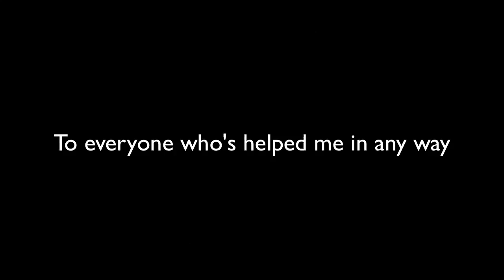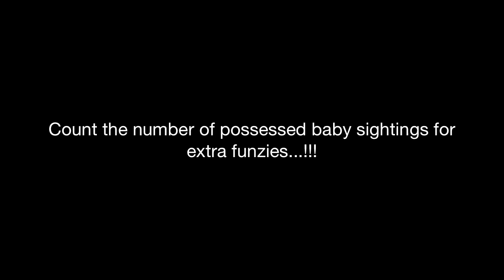City Life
I know this is so average to say...but, I'll say it anyways. I had so much fun making this. Being creative is so fun, there's nothing like it! Thanks to anyone, and everyone, who's helped/supported in me in any way...this is for you :)

Count the number of possessed baby sightings for fun, and you'll be extra special hahahaa